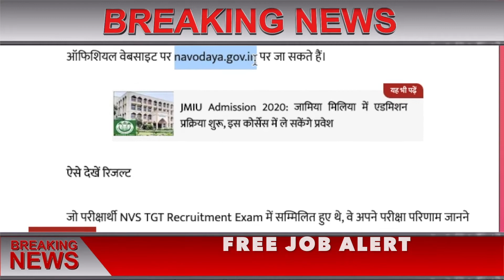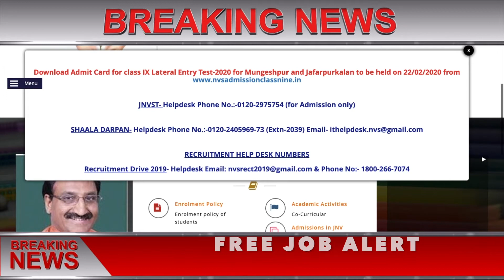NVS TGT Exam Result 2020